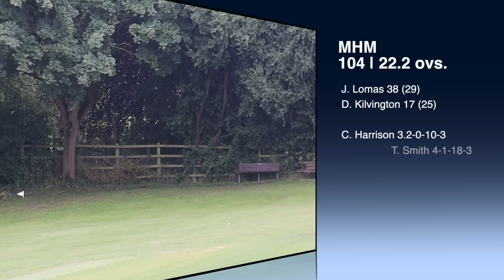COMMANDING CRICKET! | Cricket highlights w/ commentary | NWLCC 1sts v MHM 2nds | S3 ep11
Recovered from last week's ludicrously entertaining tied match yet? No, neither have we.

We found ourselves in third place in the Bassetlaw Championship at the season's halfway mark and were eager to extend our unbeaten run to seven games against bottom-of-the-table Mansfield Hosiery Mills.

Thanks to Woody, the team and the umpires, we managed to get a rain-reduced game on with plenty riding on it.

Expect slips, slides and the most casual wicket celebration you'll ever see!

The 2s had a weekend off!